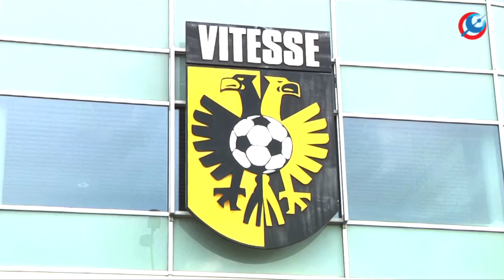Vitesse vs de Graafschap nabeschouwing